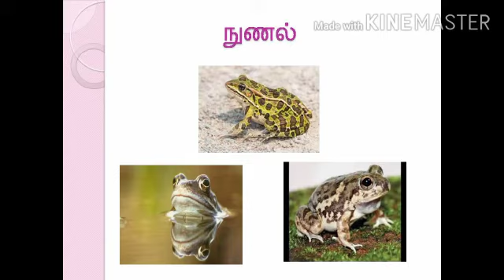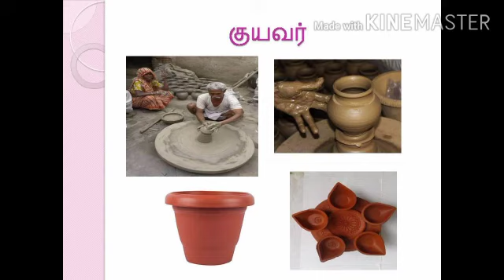GRADE I TAMIL - உ சொற்கள்